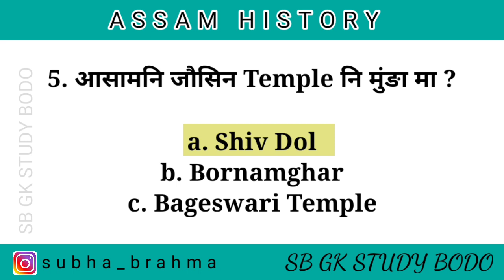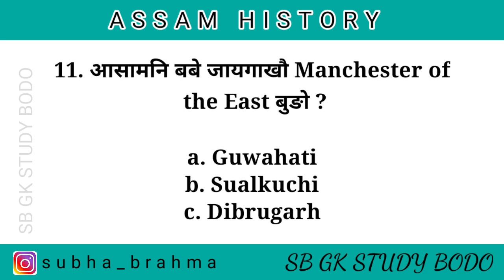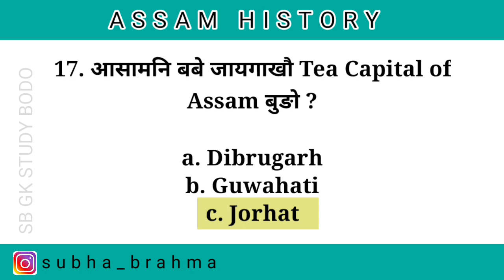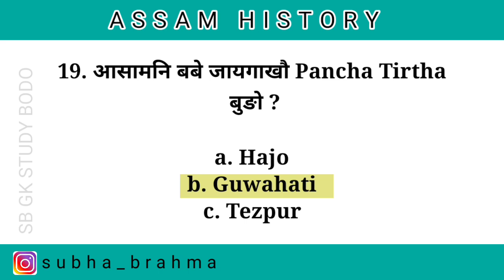Assam gk Assam Police Written Exam 24/04/2022